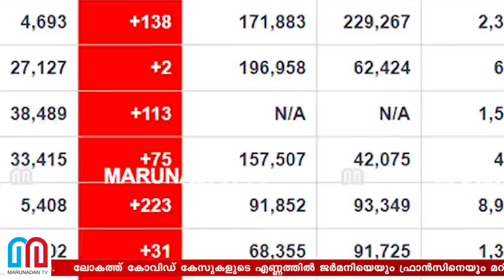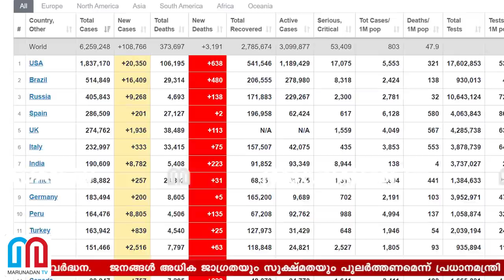youtube video #-3gUNlODvWg